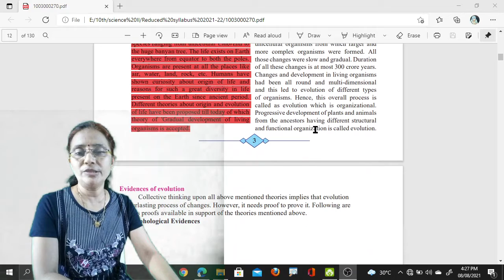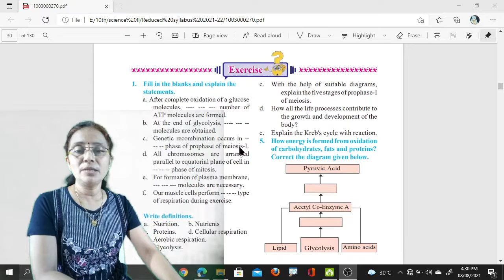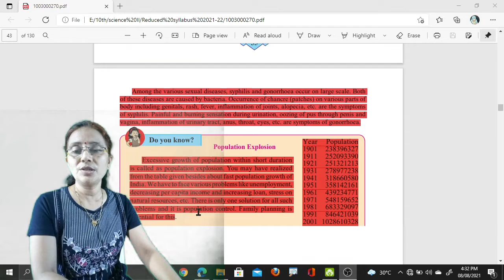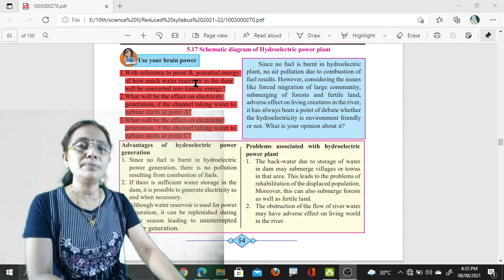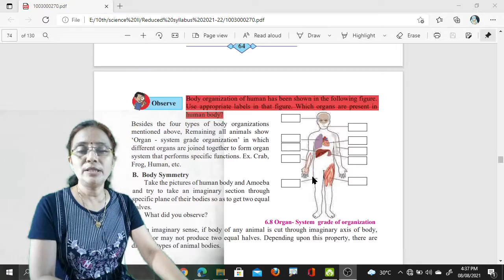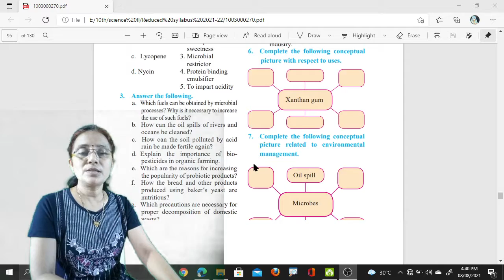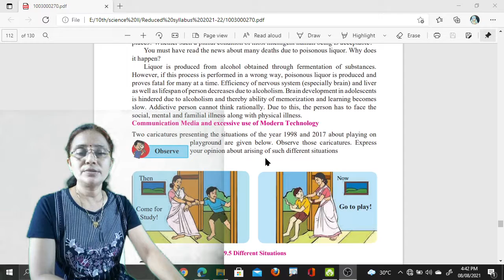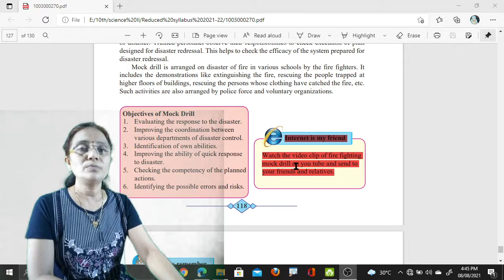Reduced syllabus Science II Class 10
Since March 2020, the coronavirus has spread all over the world. The academic year starts in June in all the states. However, in the year 2021-22, schools could not be started as usual. Failure to start school on time can lead to problems in completing the course on time.
For the academic year 2020-21, the syllabus of class 10 Science II was reduced by 25% and is discussed in the video.